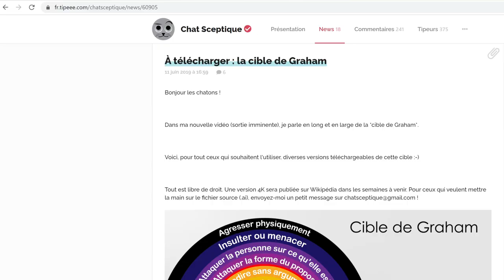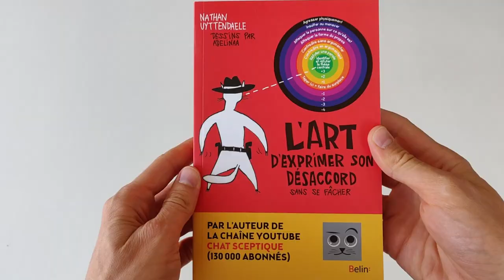J'ai adopté une chatonne ❤️ (mais ce n'est pas vraiment de ça dont je veux parler)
Elle se nomme Bambou et rencontrera Cajou pour la première fois dans quelques jours 😅
Je reviens surtout sur la vidéo la plus populaire de la chaîne et je parle des projets pour cet automne 🔬🎙️

Lien utile pour le livre :

Si vous êtes adhérent FNAC, vous pouvez même l'avoir pour 17,10 EUR au lieu de 18 !